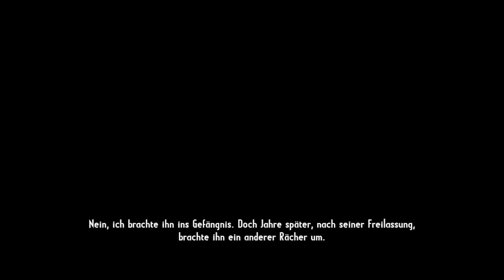Call of Juarez: Gunslinger New Game Plus 06 - JOHN WESLEY HARDIN